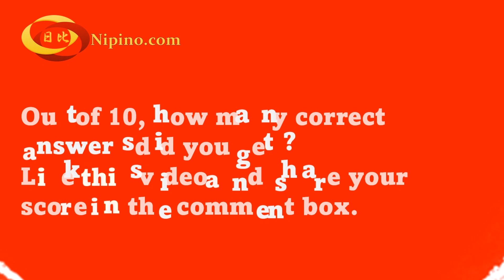Ver. 13 Kanji Quiz - Beginner's Clipart